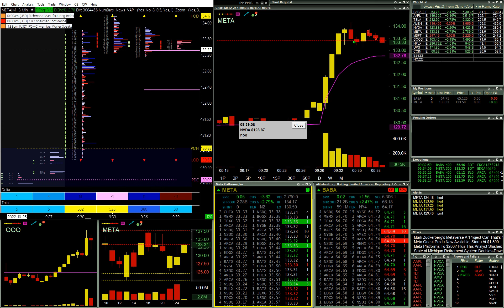BABA & META Opening Drive Continuation Longs On The Open | Live Day Trading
10/25/2022

Two simultaneous longs on the Open today, one resulting in a stop and the other not following through so I took it off early.
BABA I thought had a chance to gap fill if there was an active buyer, which there appeared to be. It actually ended up setting up a short in BABA later in the day.